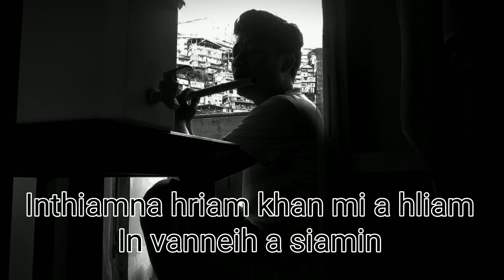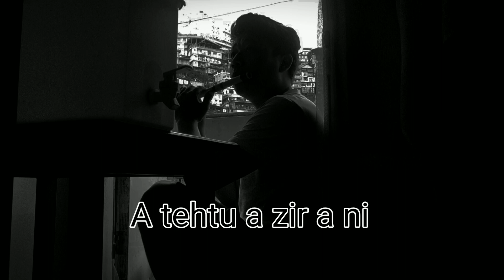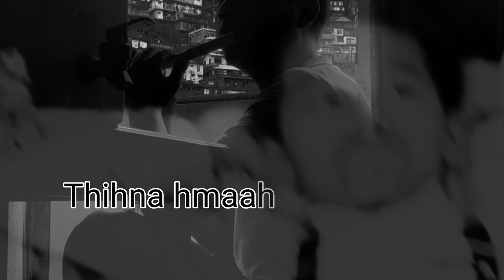K. Hminga - Tunge Inthlei thei? (Flute Cover)By : Felz Dialas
He hla hi a hla siamtu @KHminga  Phalna a music pawh Re-arrange a ni. Channel dangah Upload phal a ni lova. A neitu phalna lo chuan a music pawh hman phal a ni lo. Phal taka a hla min cover tir avangin K. hminga chungah ka lawm hle.
He video a music leh video te hi @cpfamily5911 Channel ta vek a ni.
Tv. Hriata chungah lawmthu ka sawi bawk.
him taka quarantine min veng zeltu Pathian chu fakin awm rawh se. Home Quarantine zar a ni e.